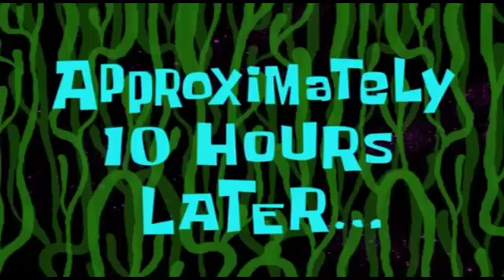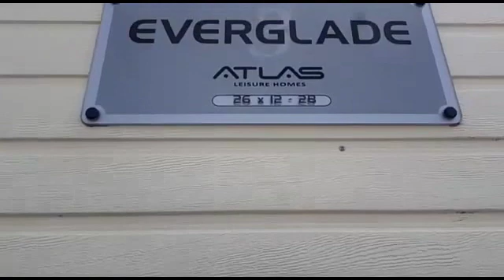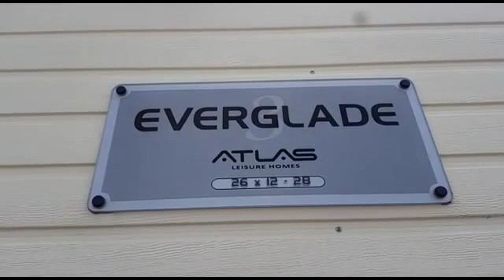Skegness Trip 2019 || It's Beach Time🌊 || Danxzz Vlogs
Hay guys...part 3 and were going to the beach!! yay but also its the last day were here at Skegness :(... at the beach we have a really good time and our huge 5 day trip has ended... Danxzz out?!?!